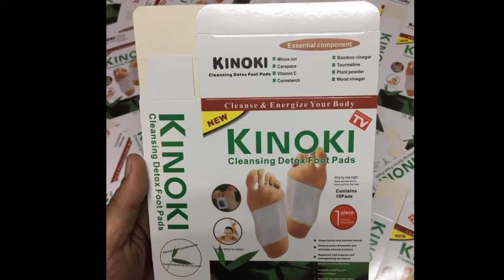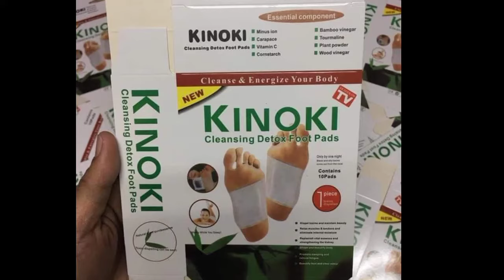KINOKI Foot Pads#procedure how to apply#model c wifey@Taiwan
Kinoki foot Pads